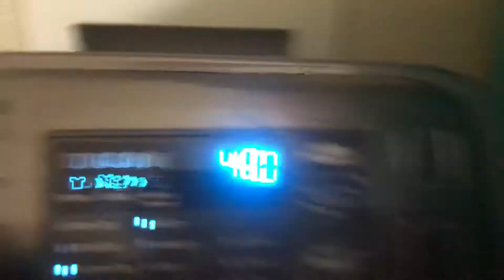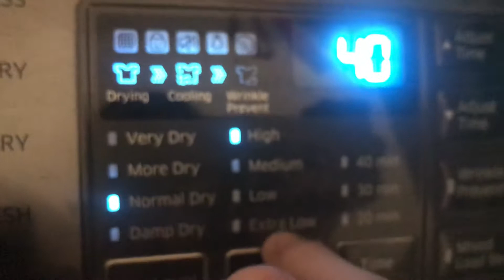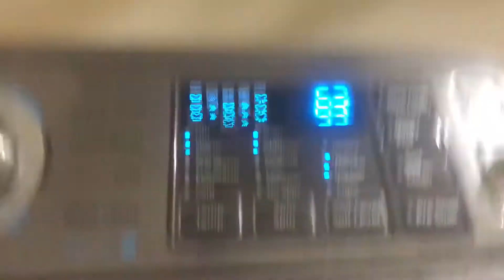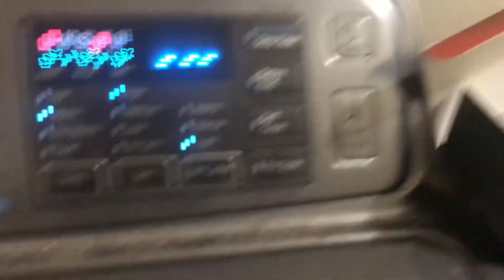Samsung - Washer & Dryer